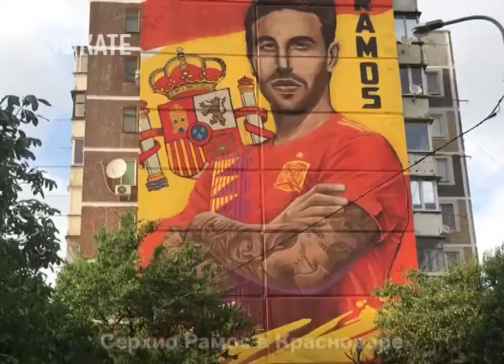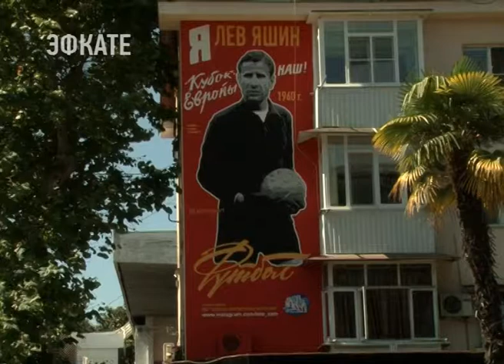В СОЧИ НА ПЯТИЭТАЖКЕ ПОЯВИЛСЯ ПОРТРЕТ ЛЬВА ЯШИНА2